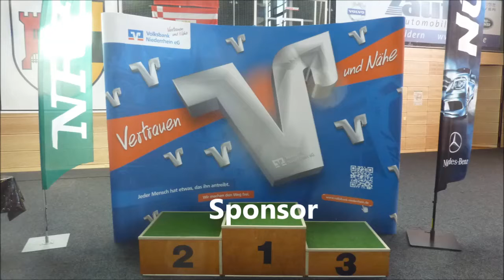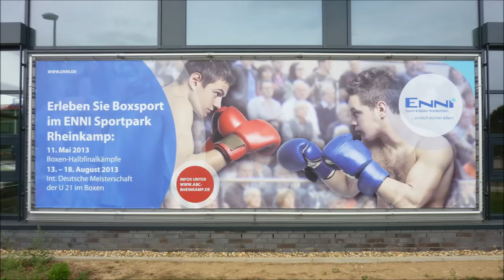ABC Rheinkamp * IDM U21 * 3. VF * M. Ezzeldine BC Gronau vs. M. Schachdidov TSV 1860 15.- 17.08.2013